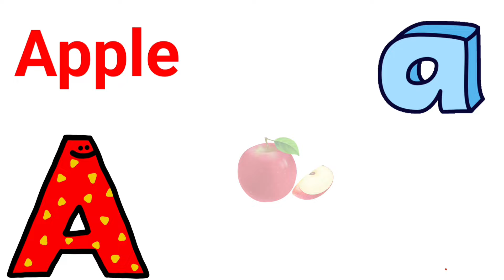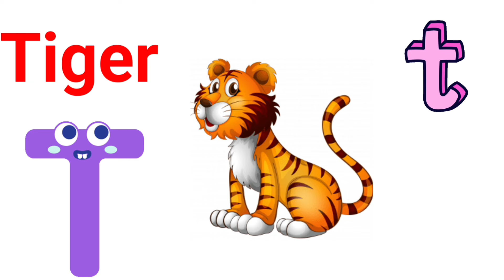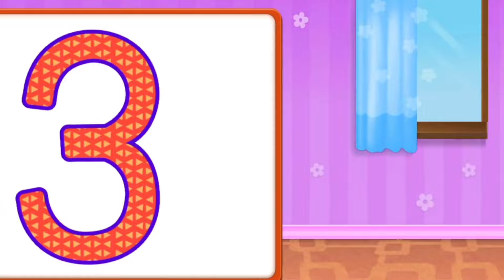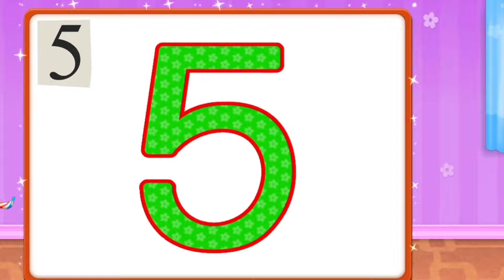ABC song||ABC Phonic Song|learn 123 for kids|preschool|nursery kids